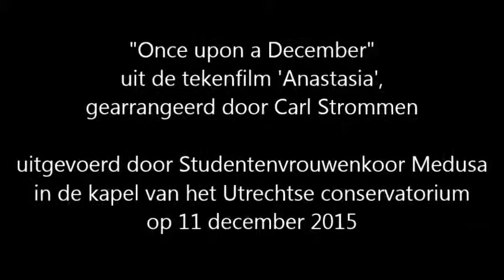Once upon a December (Anastasia movie) - Medusa winterconcert 2015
"Once upon a December", from the animated movie "Anastasia", performed by Studentenvrouwenkoor Medusa in the Utrecht Conservatorium, The Netherlands.
This arrangement for three-part women's choir was made by Iris van 't Veer. Original arrangement by Stephen Flaherty and Carl Strommen.

I sang soprano in this song.